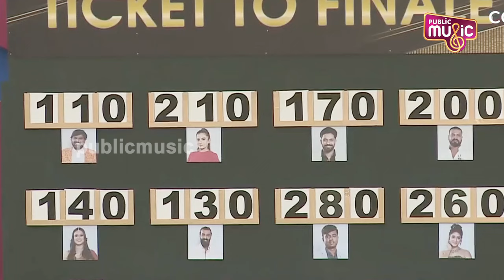ದೀದಿ ಎಂದೇ ಸಂಗೀತಾಗೆ ಗುನ್ನ ಇಟ್ಟ ಡ್ರೋನ್ ..! | Drone Pratap | Sangeetha | Bigg Boss Kannada Season 10